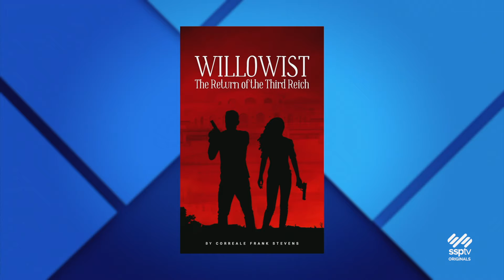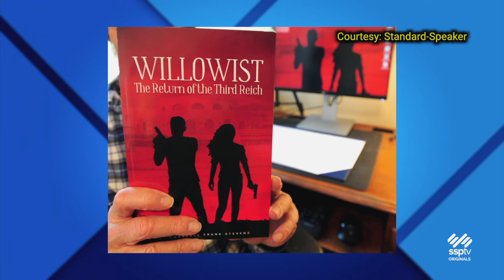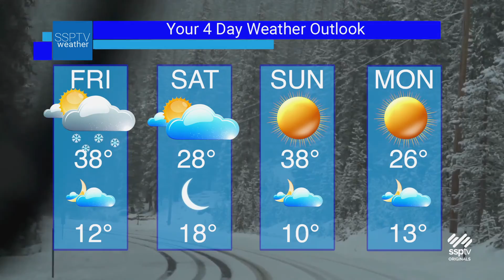SSPTV News Headlines: Thursday February 24, 2022